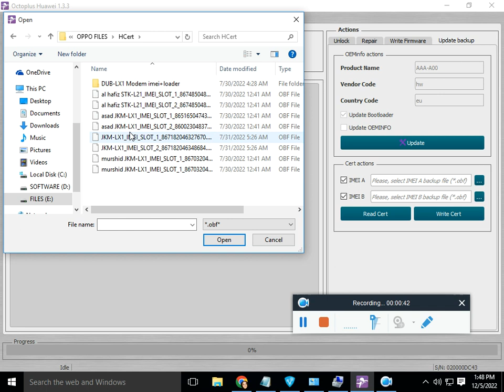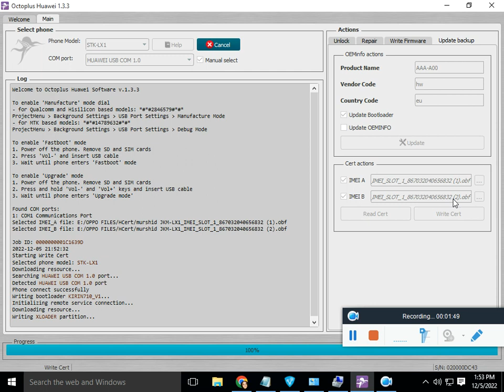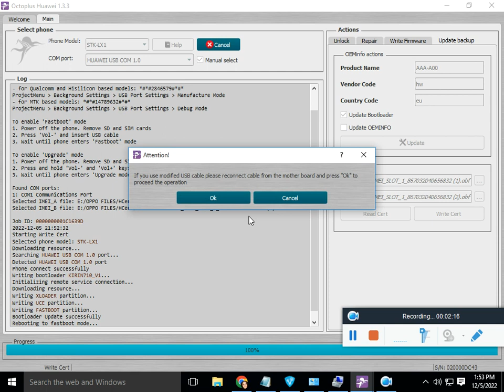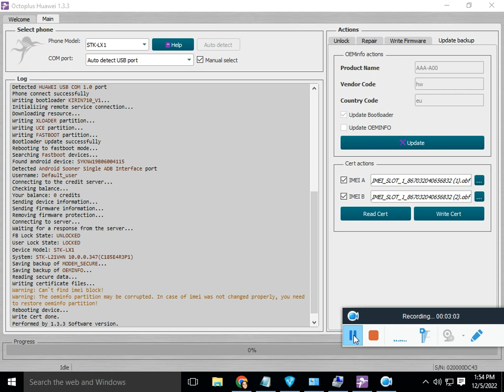Huawei P smart Z STK-LX1 IMEI REPAIR,HUWEI MOBILE IMEI REPAIR OCTOPUS TOOL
DFT Pro For.  Rent  24hr   500 pkr
hydera Tool For. . Rent  24hr.  500 pkr
unlock tool.    Rent  3hr.    200 pkr
Chimera tool  Rent  48hr  1200 pkr
Chimera pro.  Rent  48hr  1600 pkr
umt  pro    rs300
OCTOUS TOOL     RS--500
Z3X      RS -- 500

FREE MOBILE SOFTWARE COURSE & LATEST CRACKS.

#imei number,unlock tool,z3x,
3umt imei reair,avenger imei change,

shortvideosdance,
shortvideossongs shorttik tok,